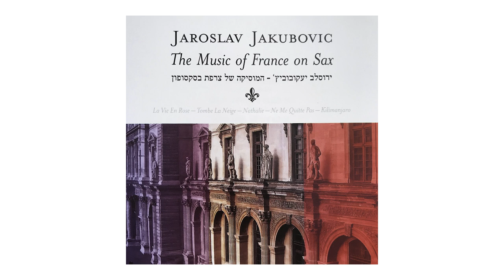The Music of France on Sax , Jaroslav Jakubovic, Ne Me Quitte Pas, Music by Jacques Brel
The Music of France on Sax.  Jaroslav Jakubovic
ירוסלב יעקובוביץ - המוסיקה של צרפת בסקסופון